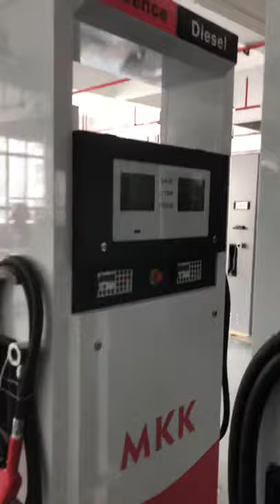Fuel dispenser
Fuel dispenser from ecotec